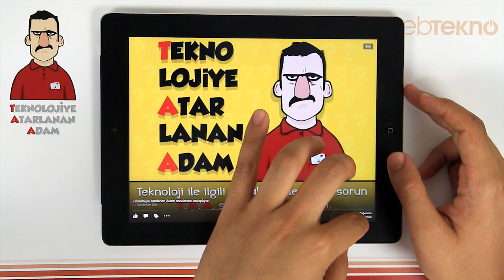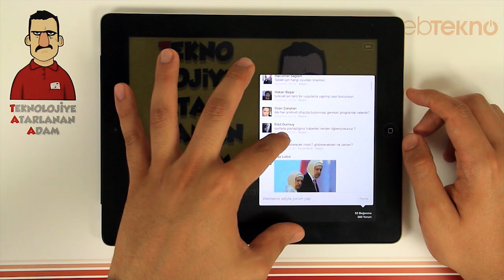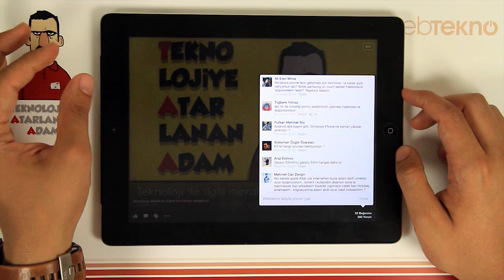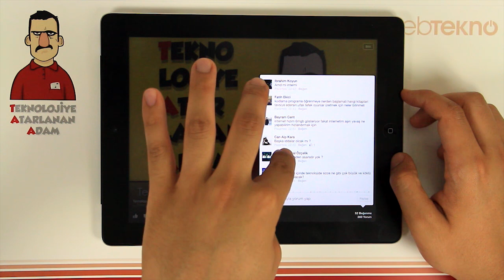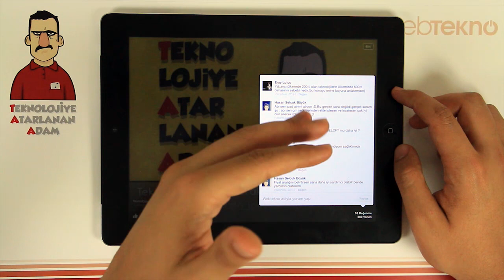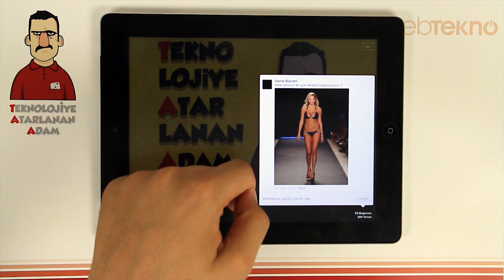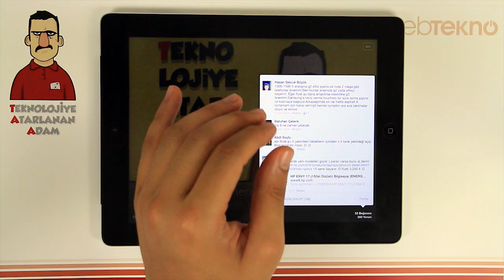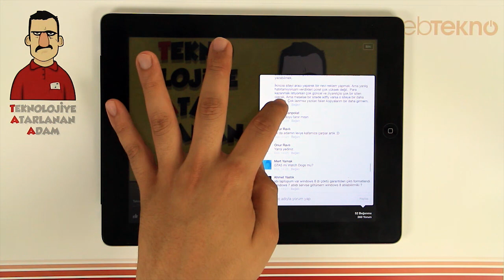Teknolojiye Atarlanan Adam Sorularınızı Cevaplıyor #3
Teknolojiye Atarlanan Adam, sorularınızı cevaplıyor. TAA'ya soru sormak için